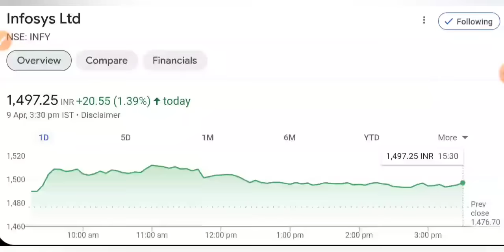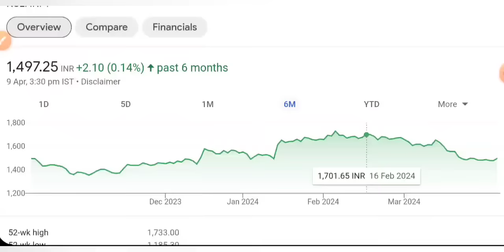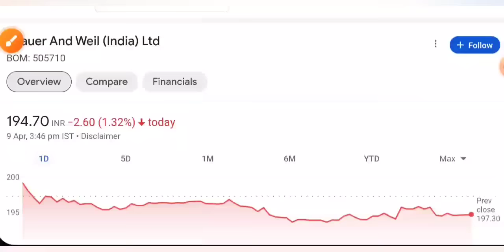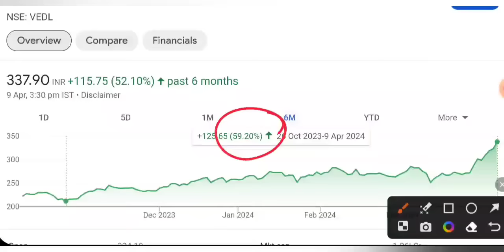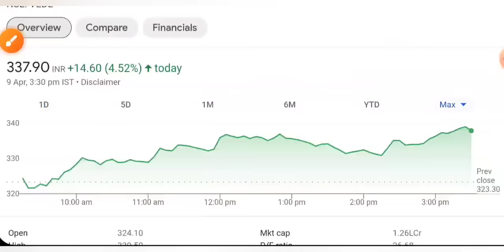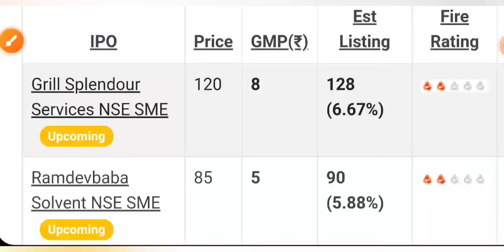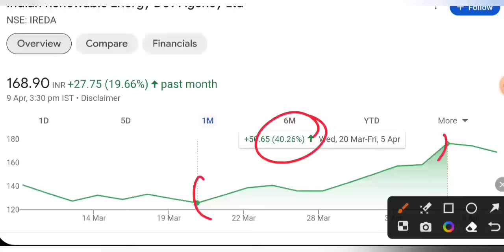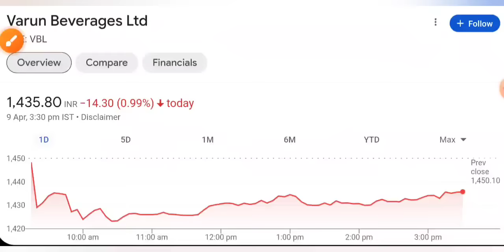IREDA SHARE LATEST NEWS 🔴 INFOSYS SHARE NEWS • VBL • RELIANCE • VEDANTA SHARE • STOCK MARKET INDIA